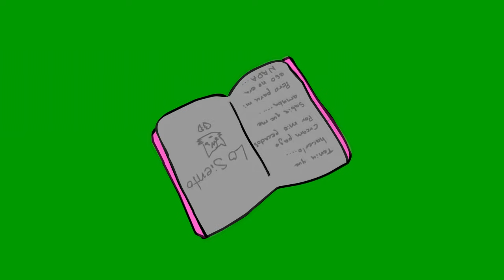El Oscuro Diario De Tails - Parte 6 - Tails's Dark Diary - P6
Hola a todos. Espero que les guste este video
y si me tarde es por todo lo de las fechas festivas jajaja

Historia:

Sonic y Tails se reencuentran y planean un dia de campo
donde cortan papas y se manchan de ketchup todo muy amistosa mente
mientras tails come un burrito :)

Voces:

Tails: SeaBlaze

Sonic: Monguber

Cream: Catythecat Shadow